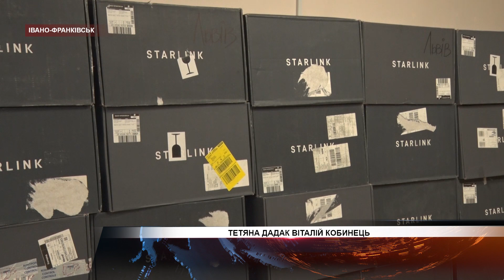Допомога для війська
Забезпечити військо важливою технікою. Голова Івано-Франківської ОВА Світлана Онищук спільно з депутатами передала квадрокоптери та старлінки 42 окремій механізованій бригаді, яка зараз формується на Прикарпатті.